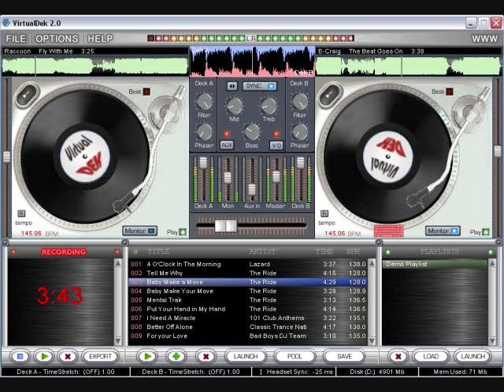dj cotorra corridos alterados.wmv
corridos enfermos